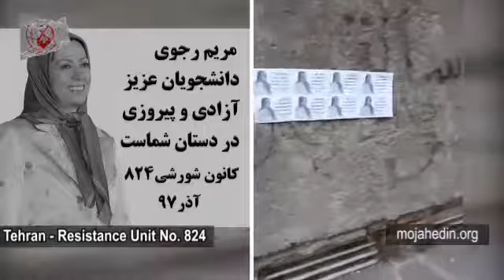Tehran Resistance Unit No 824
Iran, Tehran, Dec. 3, 2018, Members of Resistance  Unit 824 in Tehran put signs and posters marking this day in different areas of the capital city